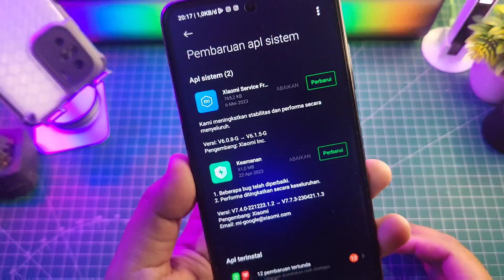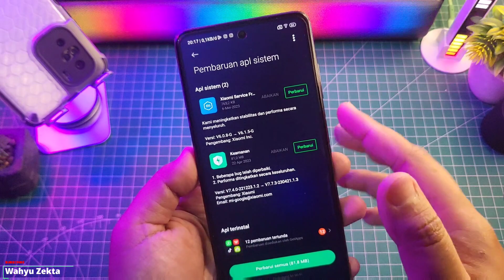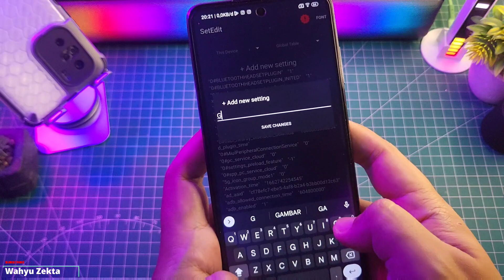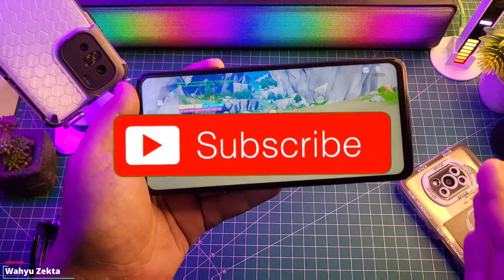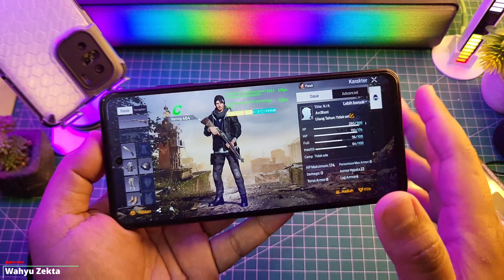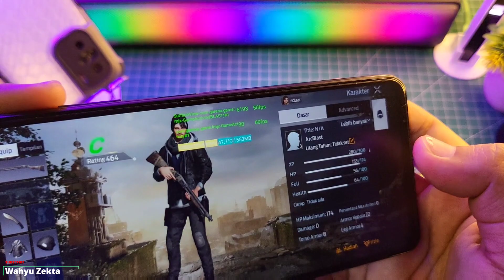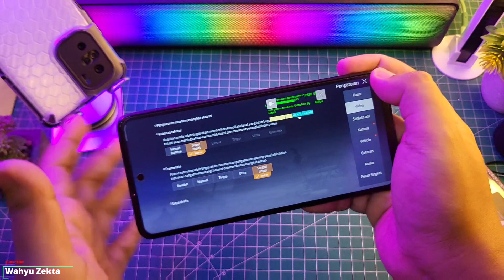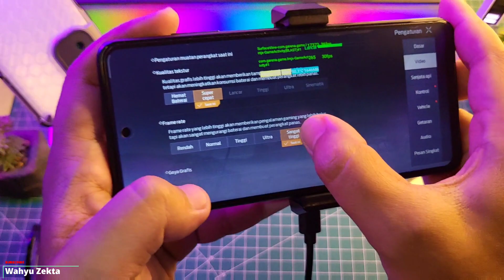KOMBINASI Mantap SD 700 Series New Update Kerangka Sistem dan Security 7.7.3 Ekor 1.3 Yuk Di simak!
REKOMENDASI SD 700 Series New Update Kerangka Sistem dan Security 7.7.3 Ekor 1.3 Yuk Di simak! Selengkapnya Langsung Ke videonya..

Produk yang pernah saya pake :
OFFICIAL GRUP WAHYU ZEKTA OFFICIAL

Download
Kerengka Layanan Xiaomi Terbaru!!